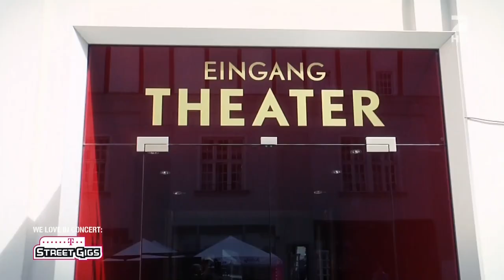Linkin Park - Telekom Street Gigs: Berlin 2012 (Full TV Special) HD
Berlin, Germany
Admiralspalast
Telekom Street Gigs
5th June 2012

Setlist:
01. Tinfoil - 06:35
02. Faint - 07:51
03. Papercut *
04. With You - 11:45
05. Runaway *
06. Given Up *
07. Blackout *
08. Somewhere I Belong - 15:24
09. New Divide - 19:58
10. Lies Greed Misery - 24:25
11. Points Of Authority *
12. Waiting For The End *
13. Breaking The Habit *
14. Ballad Medley *
15. The Catalyst *
16. What I've Done - 27:17
17. Crawling *
18. One Step Closer - 30:39
19. Burn It Down - 34:27
20. In The End - 38:18
21. Numb - 42:00
22. Bleed It Out [Sabotage] - 45:05

* not broadcasted

Special thanks to 'killer' for recording these videos!